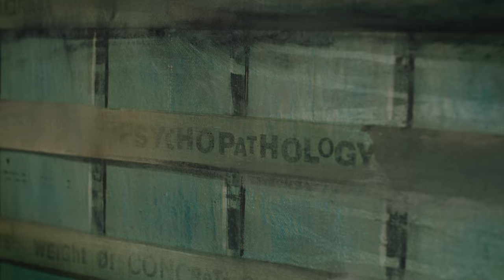The Burden of Art - Teaser 01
We're excited to share the first teaser for our documentary 'The Burden of Art' about working class artist Steve Burden

Produced by visual hybrid

The full documentary will be released summer 2022